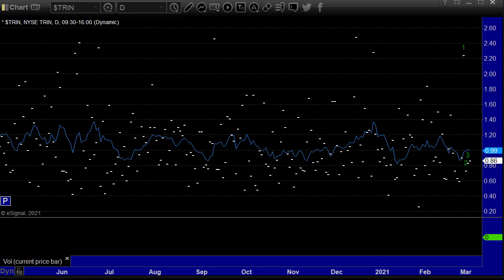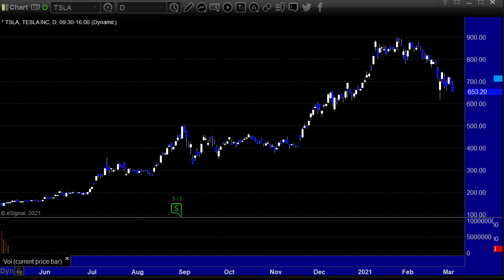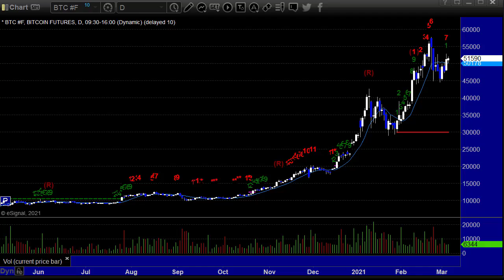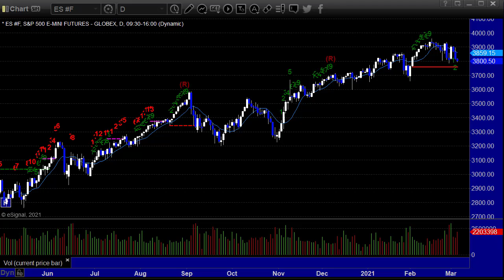Stocks and futures trading preview for Thursday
Our stocks, futures, forex, and options preview for Thursday